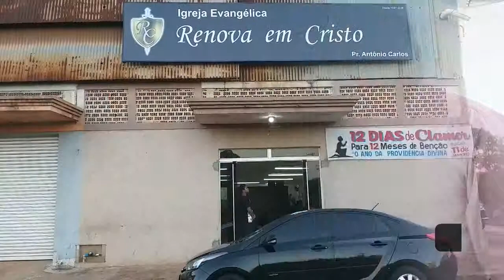IGREJA EVANGELICA RENOVA EM CRISTO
VENHA ADORAR DEUS COM AGENTE
END:NO VIDEO